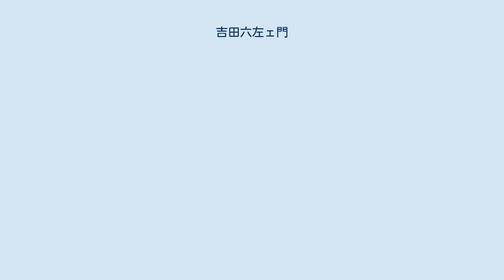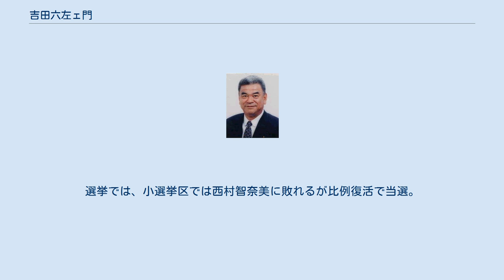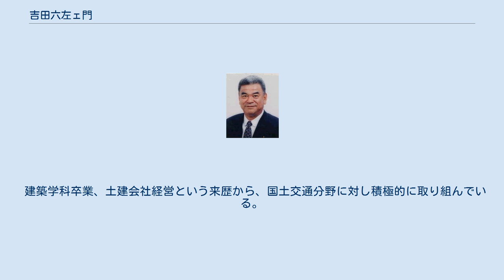吉田六左ェ門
吉田 六左エ門（よしだ ろくざえもん、1939年（昭和14年）12月15日 - ）は、日本の政治家、自由民主党所属の元衆議院議員（3期）。
 1939年12月15日、新潟県新潟市関屋田町生まれ。
父は元新潟県議会議員の吉田吉平。
新潟県立新潟高等学校を経て早稲田大学理工学部建築学科卒業。
 土建会社経営をしながら、1983年新潟県議会議員選挙で初当選、1987年の同議会議員選挙でも当選して二期務める。
1990年に若杉元喜の辞職に伴う新潟市長選挙に立候補したが長谷川義明に敗れ落選。
 1996年の第41回衆議院議員総選挙で新潟1区から自民党公認で出馬し当選（当選同期に河野太郎・菅義偉・平沢勝栄・渡辺喜美・大村秀章・河本三郎・桜田義孝・下地幹郎・下村博文・新藤義孝・滝実・田村憲久・谷畑孝・棚橋泰文・戸井田徹など）。
2000年の第42回衆議院議員総選挙で再選。
2001年1月に第2次森改造内閣で国土交通大臣政務官に就任。
その後は2001年5月に自民党の副幹事長及び政調国土交通部会長代理、2002年に第1次小泉改造内閣で総務大臣政務官（電波利用・放送事業担当）に就任するも、2003年の第43回衆議院議員総選挙では落選した。
 2005年の第44回衆議院議員総選挙出馬の際に旧亀井派を退会。
選挙では、小選挙区では西村智奈美に敗れるが比例復活で当選。
当選後は無派閥のまま、武部勤が中心となり結成した「改革フォーラム 新しい風」（武部グループ）に、「助言役」の特別会員として参加していた（特別会員はグループのメンバーにはカウントされない）。
 2006年9月27日、第1次安倍内閣の国土交通大臣政務官に就任。
10月21日、後援会の集まりにおいて政務官就任の報告と合わせて伊吹派への入会の意向を報告し、10月29日に同派へ入会した。
 2007年、婿養子の吉田孝志が新潟市議選に自民党公認で出馬し当選した。
 2009年8月30日の第45回衆議院議員総選挙に自民党から出馬。
公明党の推薦も受けるも落選した。
 トラック業者の業界団体道路運送経営研究会から献金を受けている。
 建築学科卒業、土建会社経営という来歴から、国土交通分野に対し積極的に取り組んでいる。
衆議院の国土交通委員会や国土交通大臣政務官を経験した。